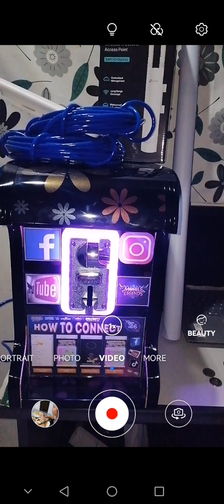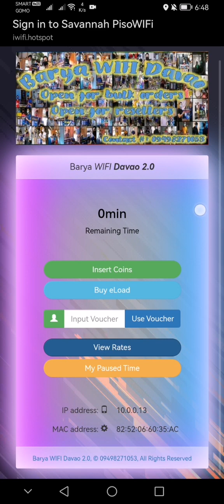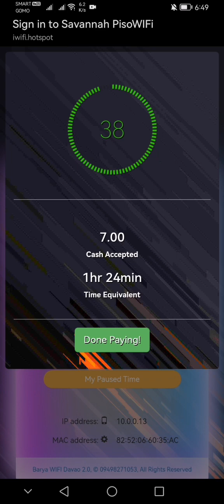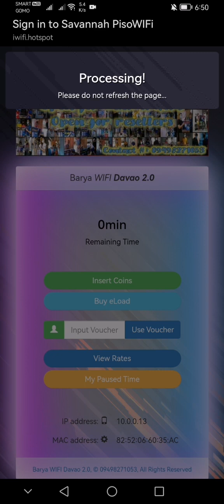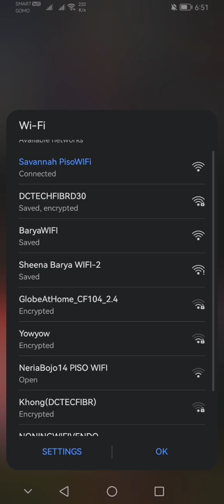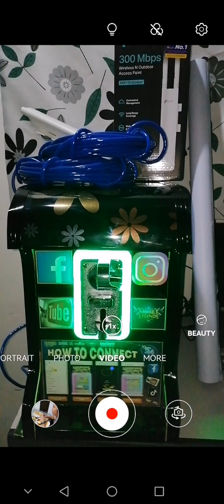Piso WiFi Vendo delivered to Tibungco Davao City